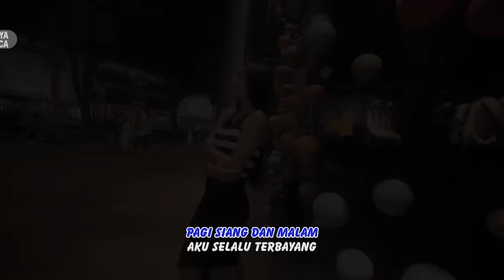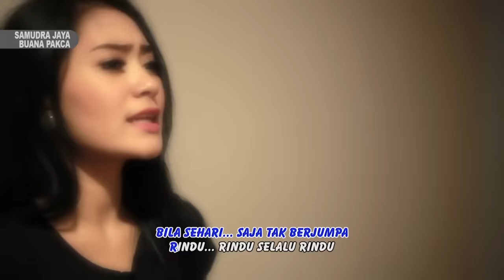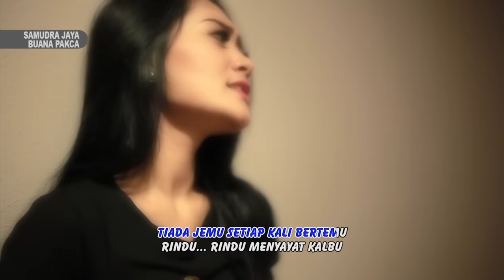Vita Alvia - Selalu Rindu (Official Music Video)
Selalu Rindu Vita Alvia Official Music Video

Title: Selalu Rindu
Artist: Vita Alvia